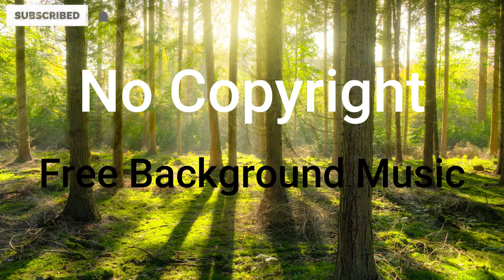LiQWYD & Luke Bergs - Eternal Sunshine | No Copyright Free Music | Background Music For Youtube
Song: LiQWYD & Luke Bergs - Eternal Sunshine | No Copyright Free Music | Background Music For Youtube
Music provided by No Copyright Free Music.